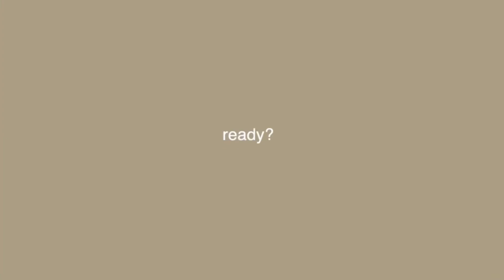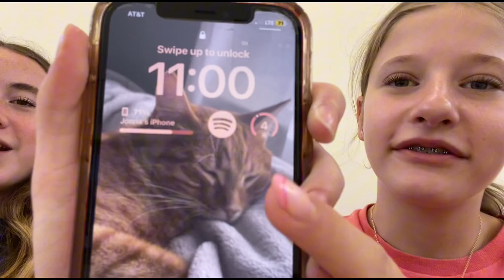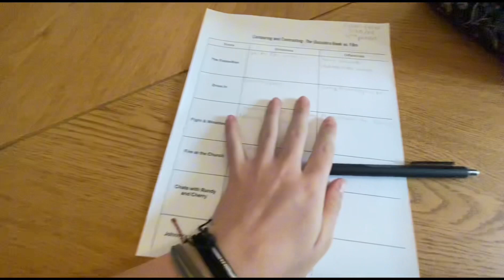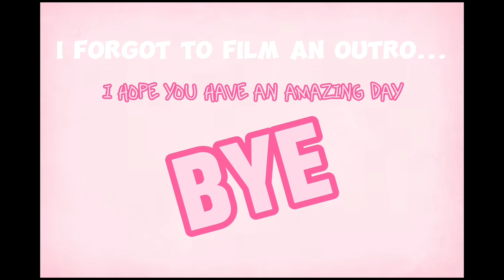last day of school!!! vlog